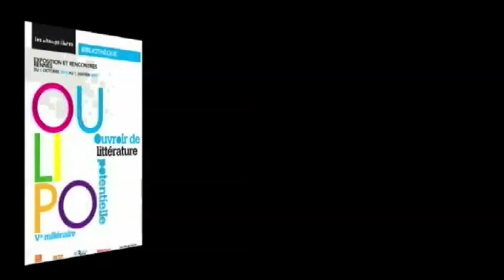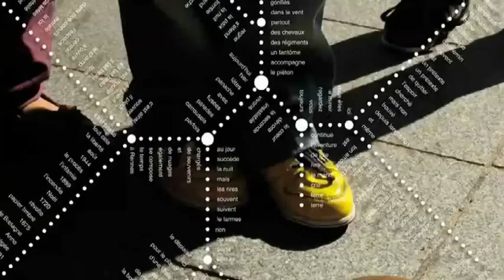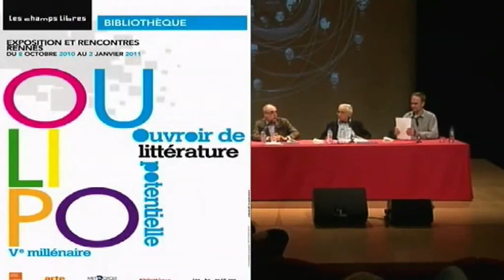4 novembre 2010 - Séance publique OuLiPo à Rennes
Les membres de l'OuLiPo se réunissent depuis janvier 1996 en séance publique mensuelle pour présenter leur travail, recherches et lectures. Depuis quelques années, ces séances publiques très suivies sont localisées à la Bibliothèque nationale de France. Cette séance de novembre 2010 célébrant le cinquantenaire de l'OuLiPo se tient exceptionnellement à Rennes.

En présence notamment de Marcel Bénabou, Jacques Jouet, Paul Fournel, Frédéric Forte, Anne-Françoise Garréta, Hervé Le Tellier.